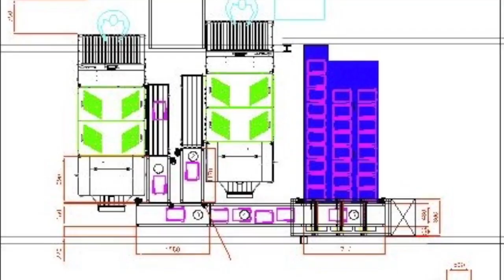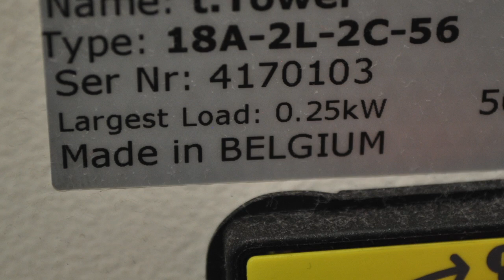S.trans collecting and sorting system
Collecting and sorting towels, the installation  includes 2 towel Folders, and conveyor and sorting system S.trans from CLMTexfinity.